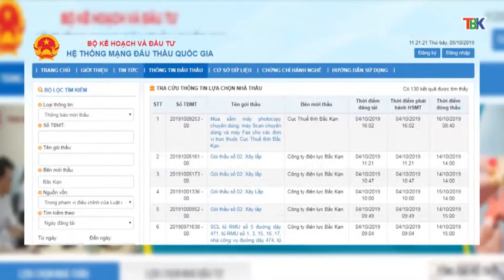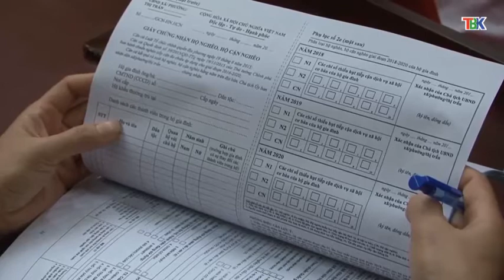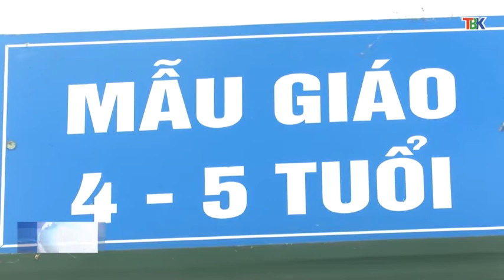06-10 Thời sự trưa bắc kạn. backantv.vn